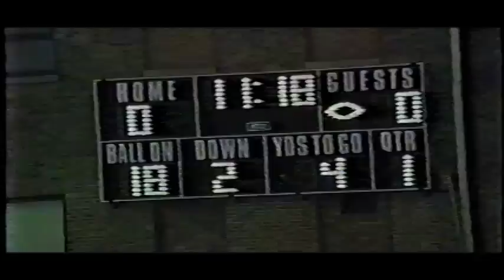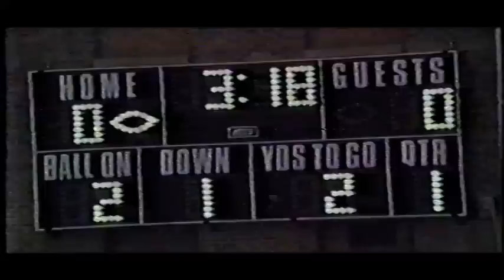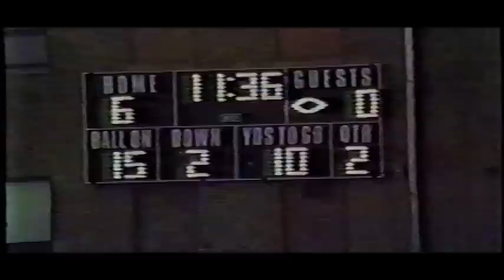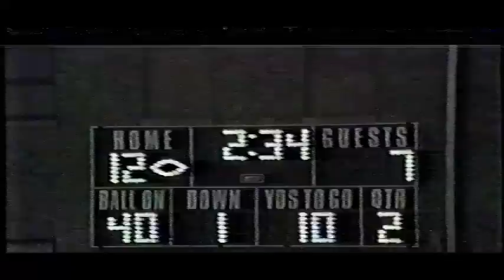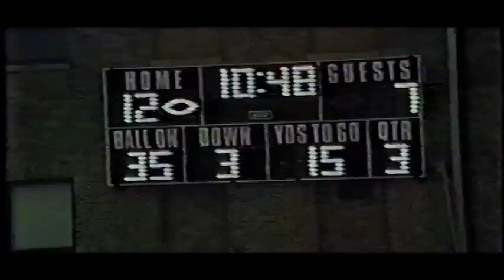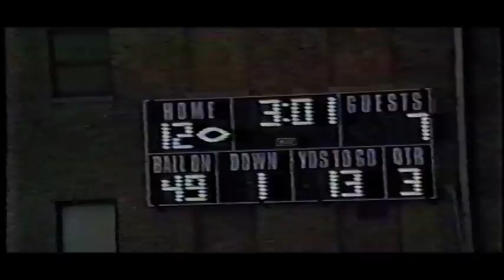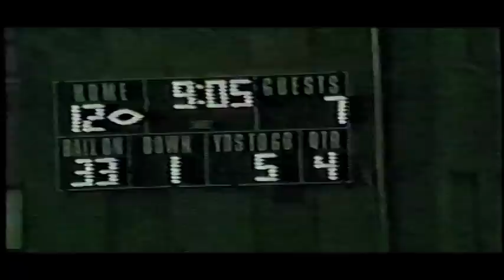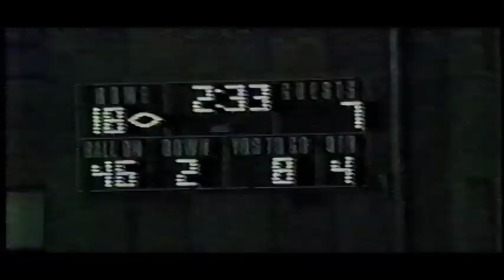1990 Hanover Area vs. Nanticoke Area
Hanover Area Hawkeyes vs. Nanticoke Area Trojans
November 10, 1990
Hanover Area Memorial Stadium